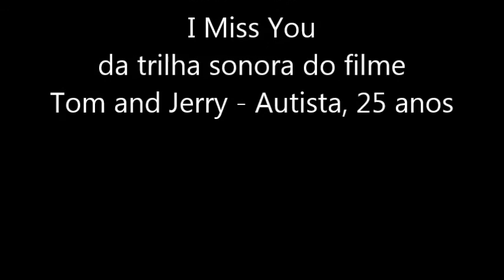Gustavo Flesch canta I Miss You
Autista, 25 anos.